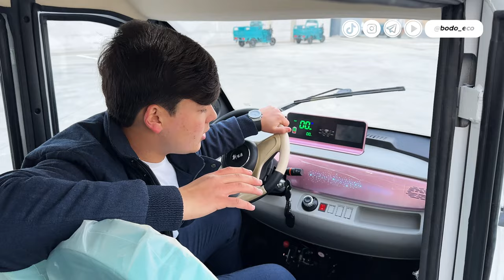O'ZBEKISTONDAGI ENG ARZON ELEKTROMOBIL BODO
Talab va istaklarga binoan eng arzon Elektro Mobilni siz azizlarga taqdim etamiz .

  Narxlari va Qo'shimcha malumotlar uchun pasdagi telefon raqamlariga murojaat qilishingiz mumkin.

  Tadbirkorlarni  Hamkorlikka taklif qilamiz yangiliklarni eng kottalari hali oldinda.

  Bizda  - "HALOLLIK FOYDADAN USTUN".